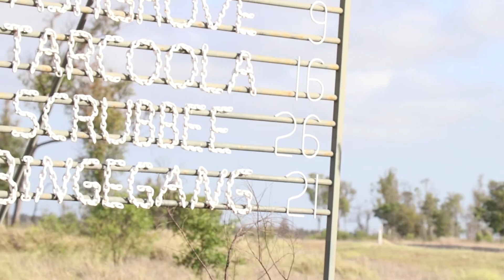Meet The Producers: Jim and Glenda Maguire | Teys Australia | Queensland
Jim and Glenda Maguire run grazing property Bingegang, located around 230 kilometres north-west of Rockhampton. The Maguires produce quiet and healthy cattle, fed on a range of native pasture species.

To learn more about responsible cattle production, visit the Teys Australia